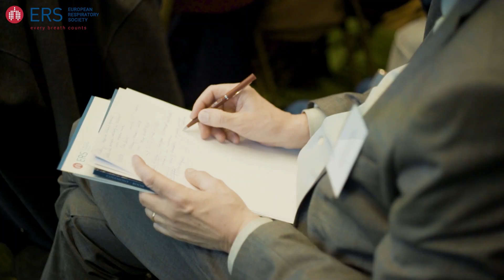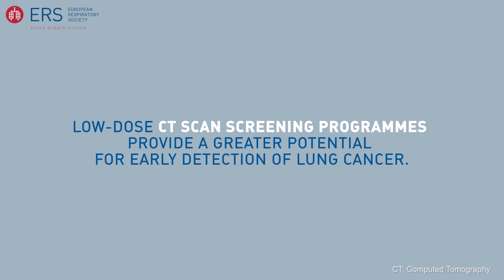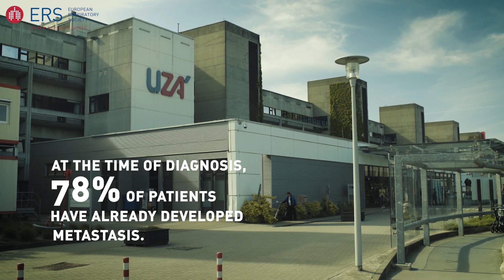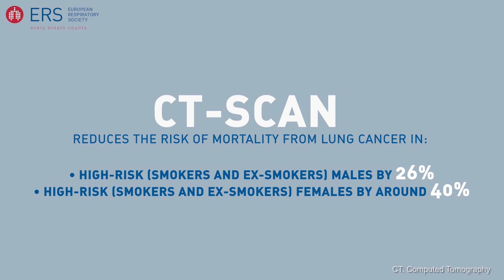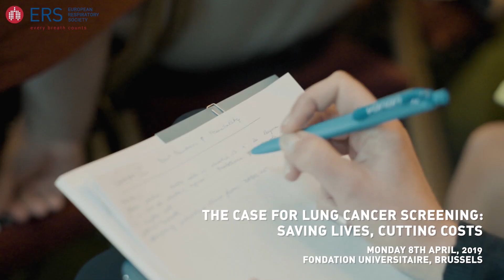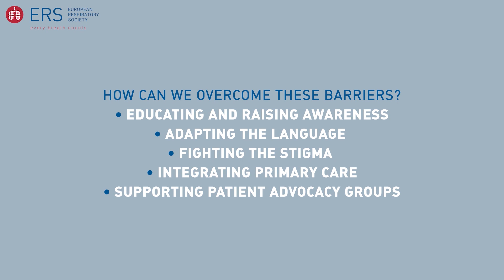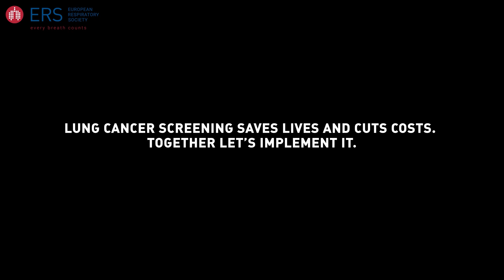Lung cancer screening: cutting costs, saving lives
Lung cancer is the biggest cancer killer in Europe; it causes more deaths than colon, breast and prostate cancers combined. When lung cancer is detected based on symptoms, the disease is already at an advanced stage, making curative treatments impossible in up to 90% of cases.

CT screening for lung cancer uses up to 90% less radiation than a conventional chest CT scan and is four times more likely to pick up an early tumour than a traditional chest X-ray. Finding tumours earlier means a curable treatment can be performed - improving outcomes and reducing medical costs.

This film is produced by the European Respiratory Society (ERS) to inform policy makers, patients, the general public, the scientific community and the healthcare field, and urge for EU political initiatives that introduce targeted and effective lung cancer screening programmes throughout Member States.